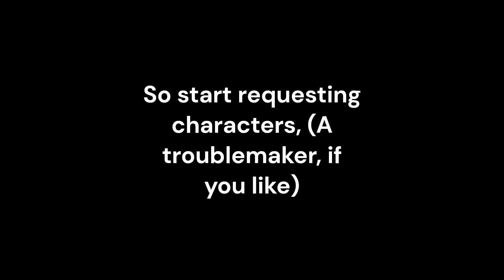Request Characters for Season 8